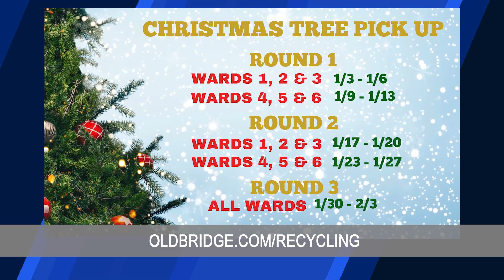Old Bridge Update January 9th, 2023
Mayor Owen Henry updates the  township on Christmas Tree Collection, 2023 Winter Classes and reminds residents that our offices will be closed for Martin Luther King Jr. Day